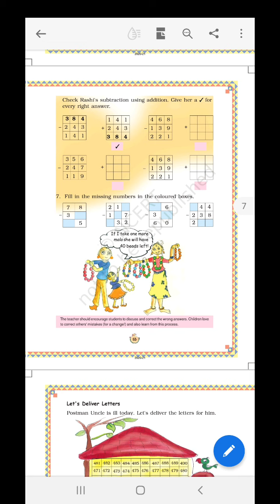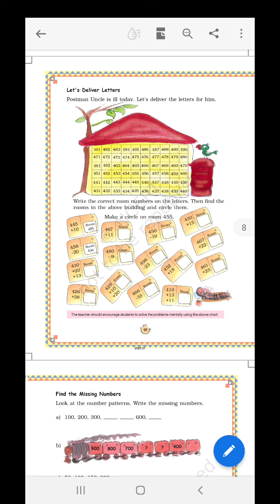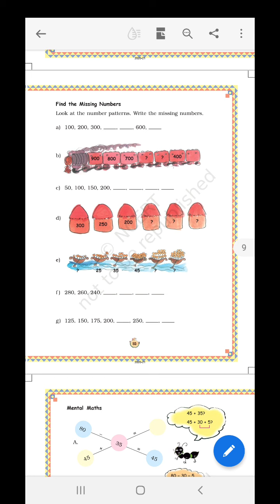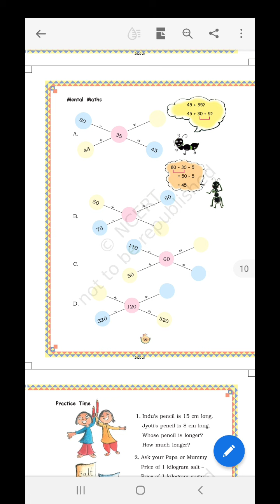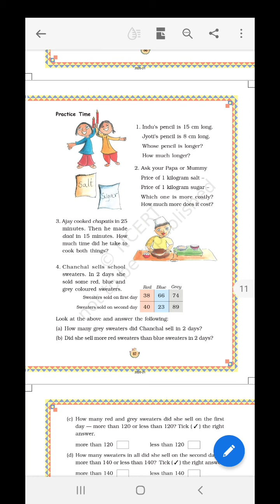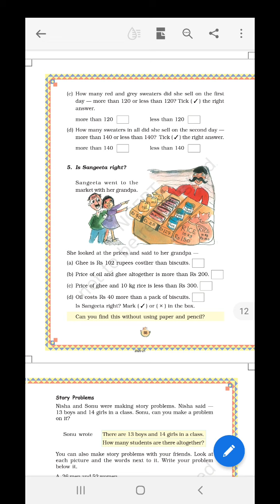Class 3rd II Mathematics II Chapter 6 II Lecture 2